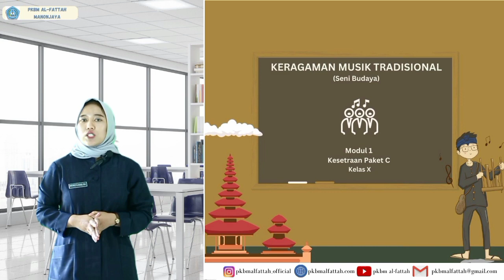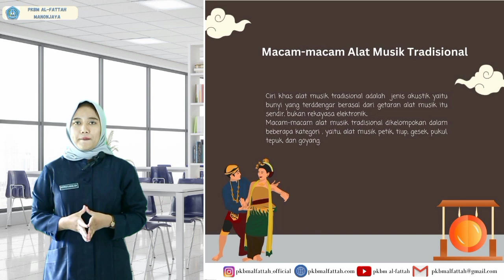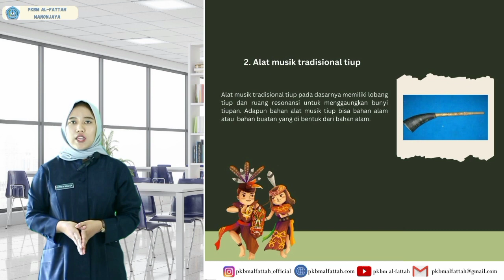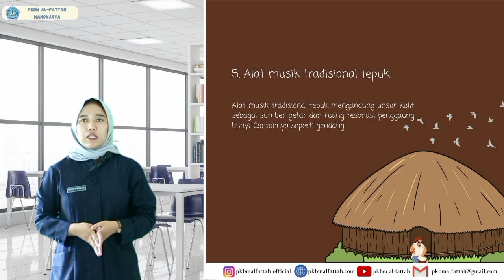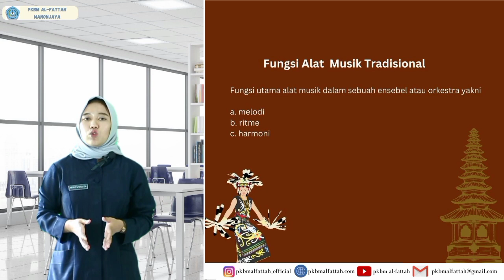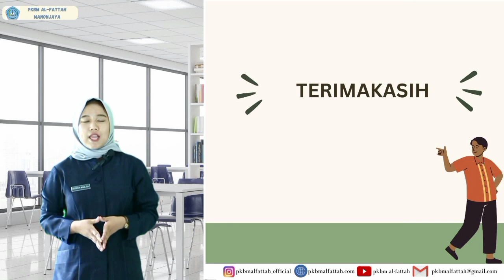MODUL 1 UNIT 1 SENI BUDAYA PAKET C KELAS 10 |KERAGAMAN MUSIK TRADISIONAL| PART 3 ASTRID NURMAULIDA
MODUL 1 UNIT 1 SENI BUDAYA PAKET C KELAS 10 - | KERAGAMAN MUSIK TRADISIONAL |
BY : ASTRID NURMAULIDA